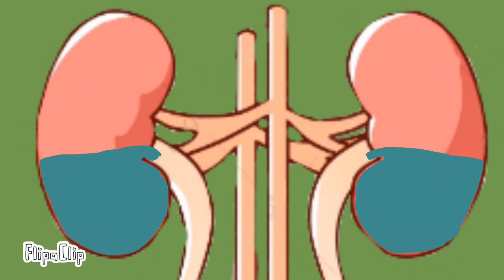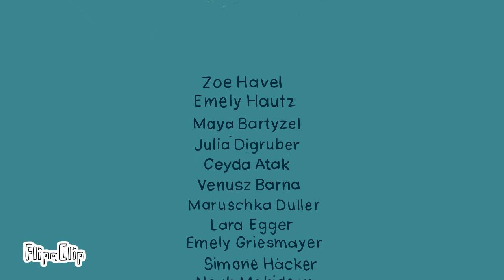HLA Baden - Beitrag zur Trinkpassaktion 2024